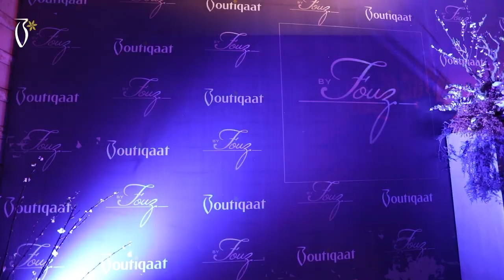'By Fouz' Brand Launch Event | Boutiqaat